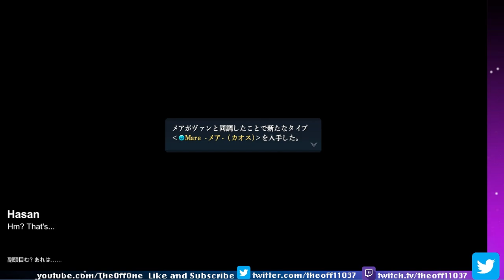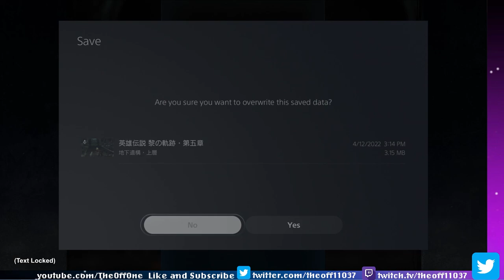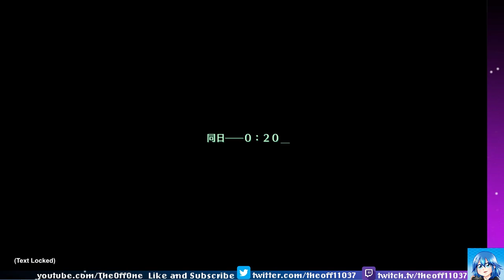Kuro no Kiseki Episode 69: Needle Gun Viola (PS5) (Commentary) (Zerofield Subs)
In this episode of Kuro no Kiseki, we continue onwards with our team after defeating Team Bracers, and we head into a fight where we decide to either team up against Eisen Schild or the Khurga. At the end we face the first boss of the first phase, Viola. Find out what choices lie during this video.